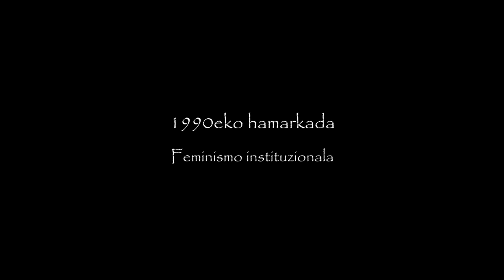Feminismoaren garapena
Euskal Herriko mugimendu feministaren bilakaeraren berri ematen da bideo honetan, 80. hamarkadatik 2000. urtera bitarte. Zertzelada eta mugarri batzuk soilik aipatzen dira, aro horretako talde eta jarduera feministak oso anitzak izan baitziren.